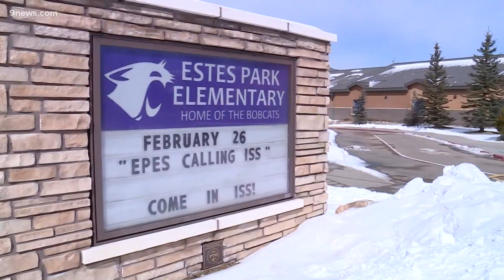Estes Park elementary students contact astronauts through HAM radio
These kids had a 10-minute window for a lesson from space.